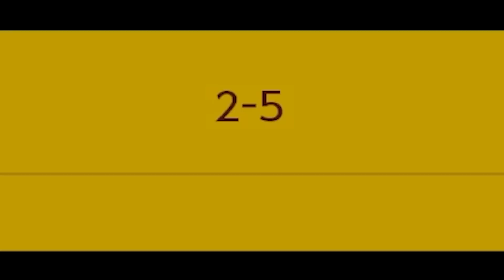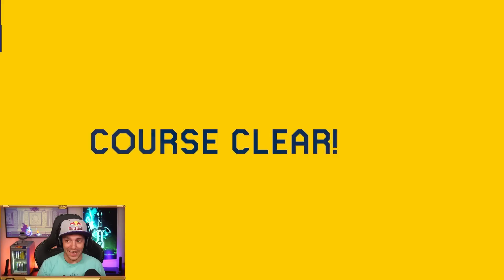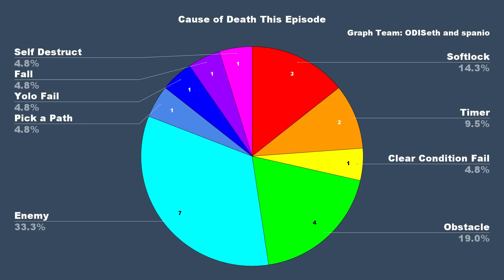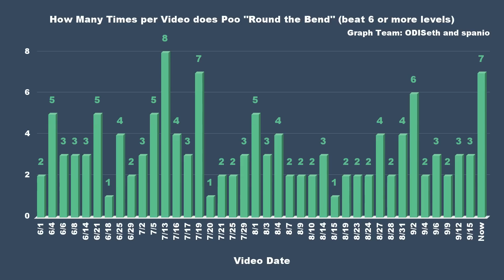I grew up Poor. (Super Mario Maker 2 IRON BROS Challenge)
8/8/22.